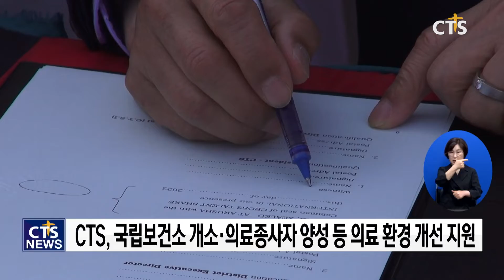탄자니아 현지 언론, CTS와 탄자니아 주 정부와의 협약식 통한 미래 비전 주목(이한승) l CTS뉴스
탄자니아 현지 언론이 국립보건소 개소를 위한 CTS와 정부의 업무협약에 뜨거운 관심을 보이고 있습니다.

탄자니아 국영방송 ITV는 “대한민국의 CTS가 국립보건소 건설을 완료하기 위해 재정을 지원하고 비전을 공유했다”고 전했습니다.

또 지역 방송들도 CTS와 탄자니아 주 정부의 협약식을 주목하면서 CTS의 방문과 협약식을 대대적으로 보도했습니다.

CTS 인터내셔널은 지난 16일 탄자니아 주 정부와 업무협약을 맺고 키카티티 국립보건소 개소와 현지 의료 종사자 양성, 보건 서비스 관리 등 탄자니아 의료 환경 기반 마련과 개선에 나설 예정입니다.